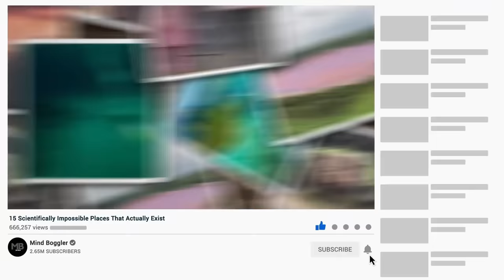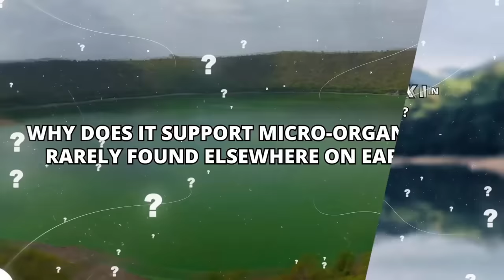Strange Places On Earth That Seem Scientifically Impossible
There is a certain enjoyment in being completely confused. It's a reason some of us travel: to be baffled, to be surprised, to be shocked. To look around at our foreign surroundings and have absolutely no idea what's going on.

This weirdness that you notice while on the road  comes in different guises. It can be quirks of culture, or it can be unique attractions; it can be natural, or it can be man-made; in some cases it can be a complete mystery to even those who claim it as their own. These places are really weird – and they're definitely worth seeing for yourself.